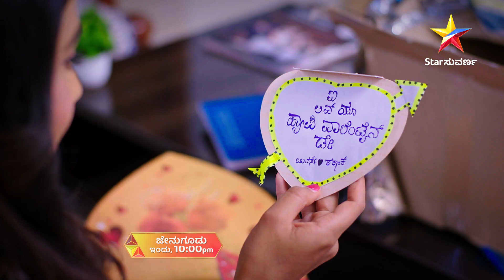Jenugudu Promo | Star Suvarna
ದಿಯಾಳ ಮುಂದೆ ತನ್ನ ಪ್ರೀತಿ ನಿವೇದನೆ ಮಾಡಿಕೊಂಡ ಶಶಾಂಕ್!

ಜೇನುಗೂಡು | ಇಂದು ರಾತ್ರಿ 10:00